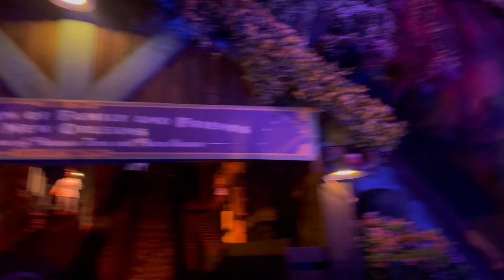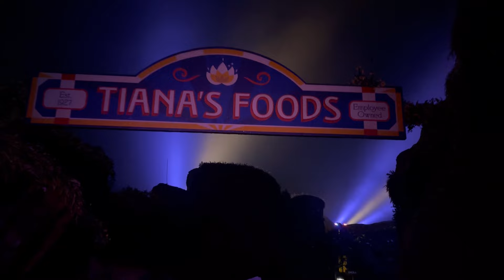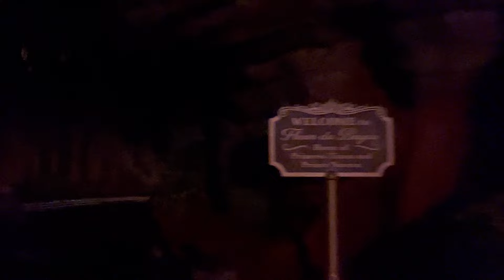Disney World Magic Kingdom ￼Tiana‘s Bayou adventure ride 2024￼